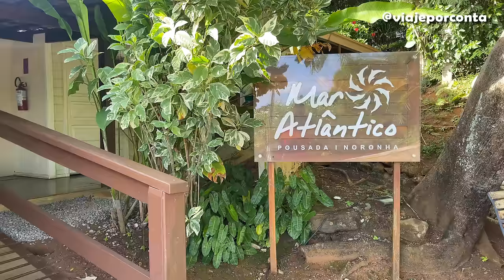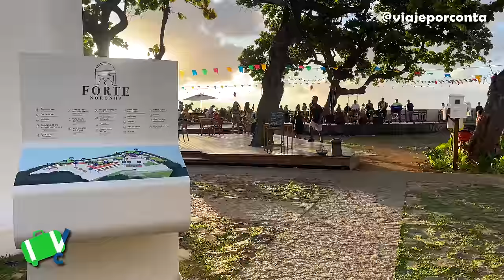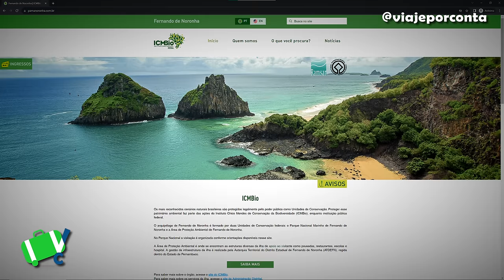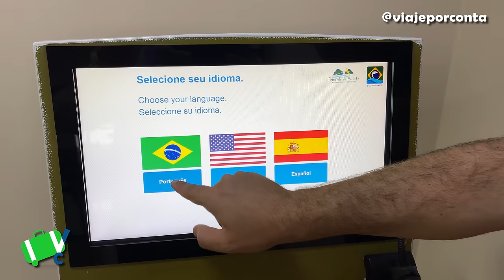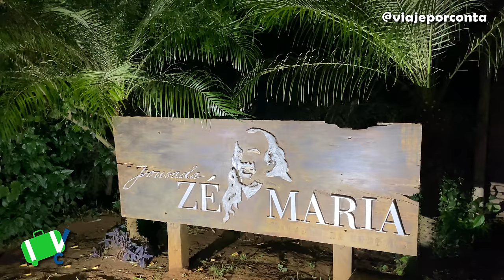O melhor de Fernando de Noronha: Roteiro completo com preços, opções de pousadas e passeios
Noronha é o melhor destino do Brasil e sempre há novidades, como canoa havaiana, bike aquática, mirantes novos e até pousadas. Nós conhecemos tudo e mostramos pra vocês em detalhes. Vem com a gente 🙂

Agradecimentos
Vá Para Noronha - APFN: Associação das Pousadas de Fernando de Noronha

Dúvidas, sugestões e parcerias:
Produção e Edição: Fábio Trindade e Tiago Stachetti
Músicas: Uso autorizado mediante licença